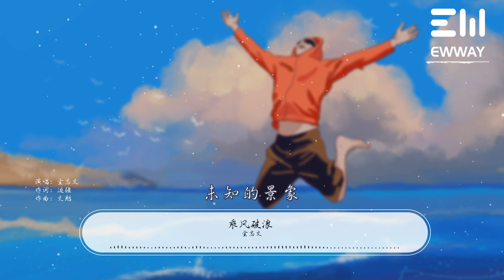乘風破浪 - 金誌文「給我一把劃船的槳，乘風破浪，去闖蕩，就像那些夢想一樣」♫動態歌詞lyrics/pīn yīn gē cí ♫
❖歌曲上架平臺：
❖歌詞在下面：

乘風破浪 - 金誌文

作詞：邊疆
作曲：文魁

反正這樣
你又何必慌張
放下車窗
伸手握住風向
路還很長
你口袋那枚徽章
失去往日的光芒
無妨
給我一把劃船的槳
乘風破浪
去闖蕩
就像那些夢想一樣
未知的景象
多盼望
給我一個行李的箱
裝滿了感想
去風餐露宿
撥開雲霧終有陽光
登界遊方
在路上
不如這樣
帶上那個姑娘
遇到風光
披毯說到天亮
相互仰望
星空下夜在流淌
她安靜側臉模樣
溫柔鄉
乘風破浪
去闖蕩
未知的景象
多盼望
裝滿了感想
去風餐露宿
登界遊方
在路上
乘風破浪
去闖蕩
未知的景象
多盼望
裝滿了感想
去風餐露宿
登界遊方
在路上
登界遊方
在路上